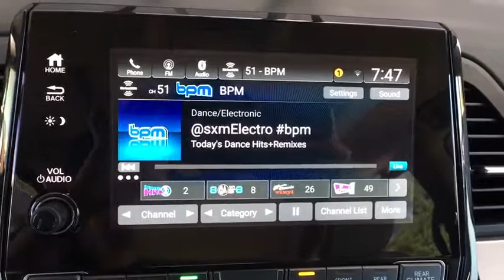2019 Honda Odyssey Aurora, Denver, Highland Ranch, Parker, Centennial, CO 40230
Deep Scarlet Pearl New 2019 Honda Odyssey available in Aurora, Colorado at

Boasts 28 Highway MPG and 19 City MPG! This Honda Odyssey boasts a Regular Unleaded V-6 3.5 L/212 engine powering this Automatic transmission. Wheels: 18 Dark Silver-Painted Alloy, VSA Electronic Stability Control (ESC), Vinyl Door Trim Insert.*This Honda Odyssey Comes Equipped with These Options *Trunk/Hatch Auto-Latch, Trip Computer, Transmission: 9-Speed Automatic -inc: Shift-By-Wire (SBW) and paddle shifters, Transmission w/Driver Selectable Mode, Trailing Arm Rear Suspension w/Coil Springs, Tires: P235/60R18 103H AS, Tire Specific Low Tire Pressure Warning, Tailgate/Rear Door Lock Included w/Power Door Locks, Systems Monitor, Strut Front Suspension w/Coil Springs.* Stop By Today *Live a little- stop by Mile High Honda located at 2777 S Havana St, Aurora, CO 80014 to make this car yours today!